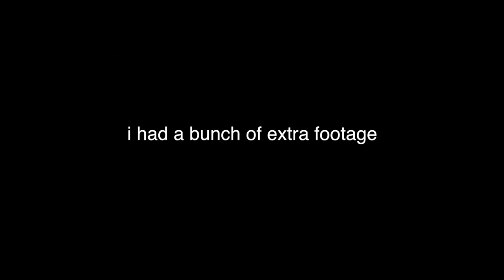The Cross Country Bus Fiasco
Fantastic first meet of the year.